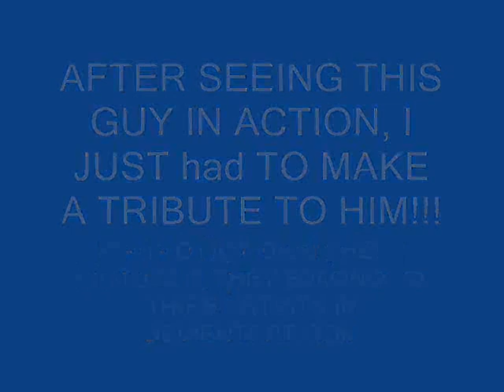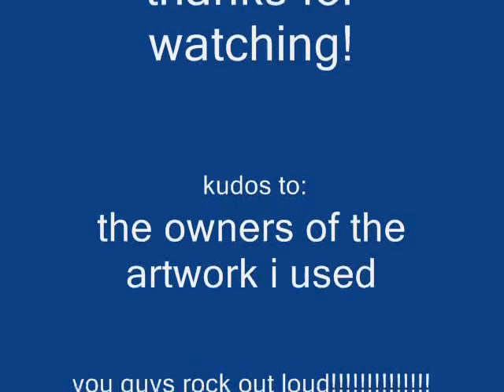tribute to mephiles the dark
a video dedicated to the dark heggie from sonic 360